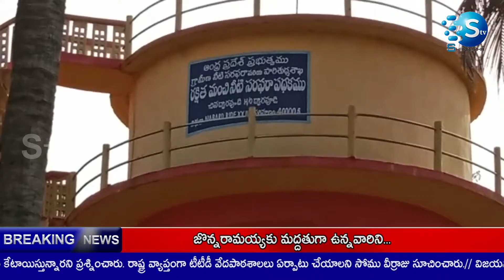ద్వారపూడి:చినద్వారపూడి లో పరాయి పంచన విద్యాభ్యాసం కొనసాగిస్తున్న విద్యార్థులు,పట్టించుకోని అధికారులు